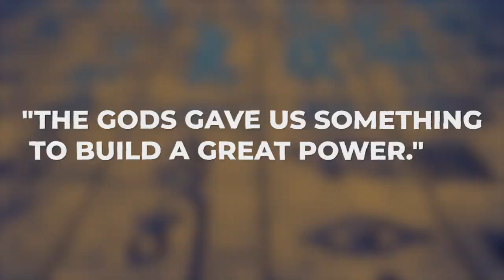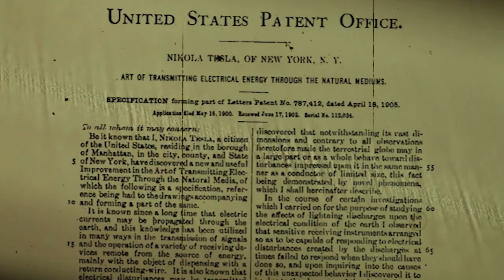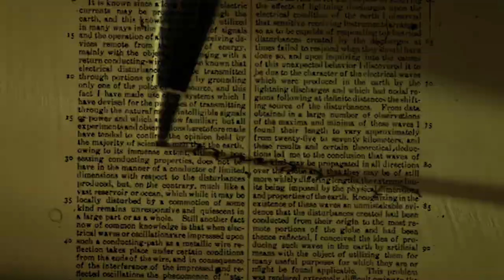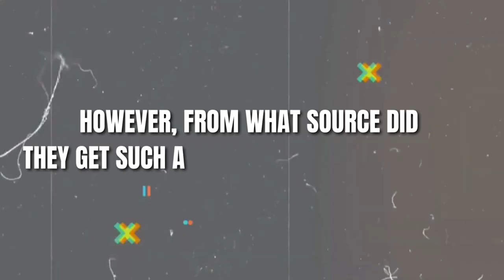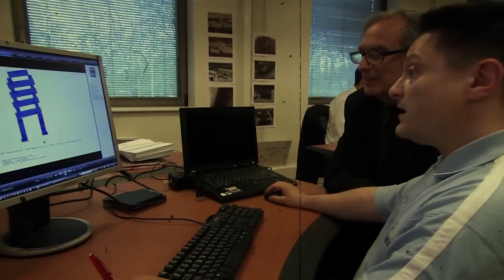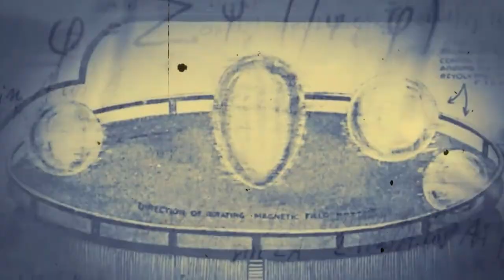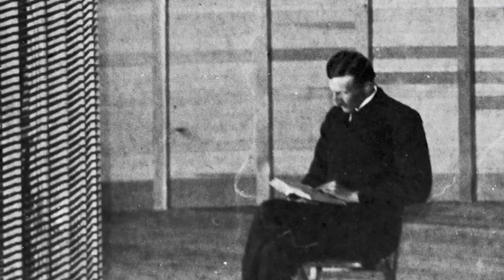Nikola Tesla Reveals Terrifying Truth About The Pyramids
Even now, a lot of people travel to Egypt to view the Great Pyramids. We know that they were made by Ancient Egyptians, but that's about all we know. Egypt was one of the richest and most advanced civilizations when these colossal pyramids were constructed. Despite the fact that there are many theories regarding these pyramids and their intended uses, it appears that we still don't fully understand them. Indeed, the Pharaohs utilized them as a sort of tomb, but was there a deeper purpose, and why were they constructed in a particular shape?